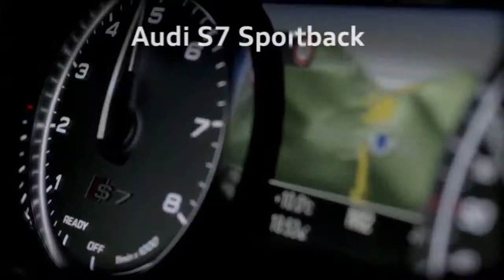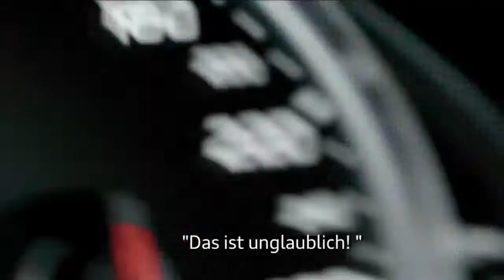Огляд Року 2014 від Audi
2014 рік був багатим на події та інновації. Доставивши новим власникам понад 1,7 млн автомобілів, Audi встановила новий рекорд у своїй історії. Було розширено модельний ряд, представлено нові концепти та інноваційні технології. Серед них - спортивна автопілотована Audi RS 7, що проїхала трек Hockenheim в гоночному темпі та без участі водія.

Ще однією важливою подією стала презентація в Лос-Анджелесі концепту Audi prologue, яка представила нову мову дизайну бренду. Ці та багато інших яскравих моментів згадаємо в Огляді Року 2014 від Audi.